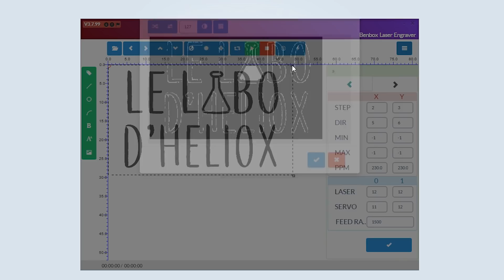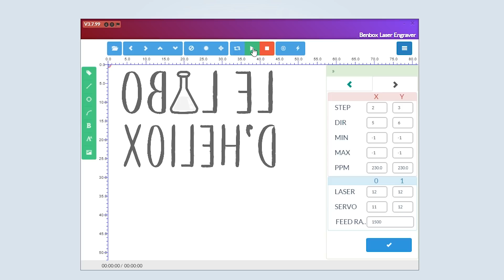[CRASH TEST] Fabriquer une machine à dessiner avec des vieux lecteurs CD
[Crash Test]  Fabriquer une machine à dessiner ou une table traçante à partir de vieux lecteurs CD pour PC.
Vais-je y arriver ? ^^

Je me suis également aidée d'une imprimante 3D.

- en partageant mes vidéos (vous n'avez pas idée à quel point ça aide!)

💲 Bon plan 💲 :
Le site vous offre déjà 3€ à l'inscription et vous verse vos cashback à partir de 10€

Pour répondre à la question que j'ai très régulièrement, je suis seule à travailler sur la chaîne, je fais donc tout toute seule de A à Z alors si mes vidéos te plaisent, tu peux me le faire savoir en cliquant sur le pouce bleu 👍 et en t'abonnant. =)